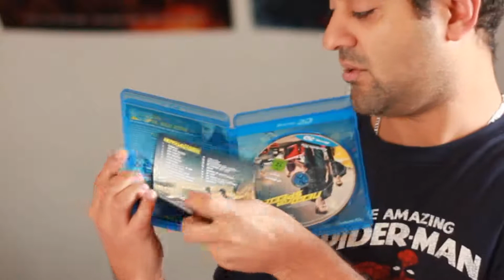Need for Speed | Blu-ray Neuheit | Kritik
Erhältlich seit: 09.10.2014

Cast:
Aaron Paul
Dominic Cooper
Imogen Poots

Regie: Scott Waugh

Technische Daten:
Sprachen: Deutsch dts HD 5.1 MA, Englisch dts HD 5.1 MA

Extras:
-Das Gefühl von Geschwindigkeit
-Familienbande
-Deleted Scens
-Der Zirkus ist in der Stadt
-Monarch & Maverick Outtakes
-Trailer